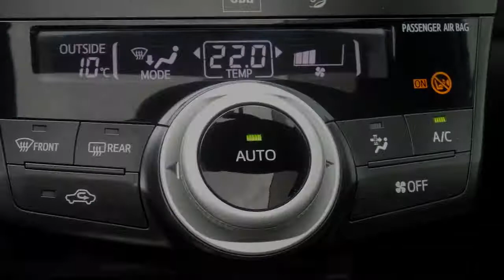Toyota Prius Wagon 1.8 Aspiration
HF-642-G 21.703 km
  Prijs:     € 19.945
  Merk:     Toyota
  Model:     Prius
  Type:     Wagon 1.8 Aspiration
  Carrosserievorm:     MPV (5 drs)
  Bouwjaar:     2012
  Transmissie:     automaat
  Kleur:     Ash Grey M (donker grijs metallic)
  BTW/Marge:     btw
  Brandstof:     hybride
  Energielabel:
  Garantielabels:

Accessoires
* 3e remlicht
* ABS
* Achteruitrijcamera
* Airbag(s) knie
* Airbags
* Audiobediening op het stuurwiel
* AUX/USB/iPhone-aansluiting
* Bagage afdekhoes
* BAS
* Bestuurdersstoel met verstelbare zithoogte
* Bluetooth audiostreaming
* Boordcomputer
* Buitenspiegels elektrisch verstelbaar, verwarmbaar en inklapbaar
* Carkit
* Centrale deurvergrendeling met afstandsbediening
* Climate control
* Cruise control
* Dagrijverlichting led
* Dakspoiler
* Deelbare achterbank (ongelijke delen)
* EBD
* ECC
* Glas getint met warmtewerende functie
* Gordijnairbags
* Head-up display
* Hoofdsteunen achter
* Hoofdsteunen actief
* Keyless entry
* Lendesteunen verstelbaar
* Lichtmetalen velgen 16 inch
* Metallic lak
* Middenarmsteun voor
* Mistlampen voor
* Panoramadak
* Parkeerhulpcamera
* Privacy Glass
* Regensensor
* Side-airbags voor
* Smartkey + startknop
* Stabiliteitsregeling
* Startonderbreking
* Stuur bekleed met leder
* Stuurbekrachtiging
* Stuurkolom in hoogte verstelbaar
* Stuur multifunctioneel
* Traction control

Afleverkosten: € 595

Zeer mooie en ruime zevenpersoons Toyota Prius Wagon in complete Aspiration-uitvoering! Voorzien van o.a. panoramadak, JBL Premium Audio geluidsinstallatie, parkeerhulpcamera, privacy glass, smartkey, zonneschermen achter, regensensor, climate control, cruisecontrol en head-up display!

Wenst u meer informatie dan kunt u ons bellen op het telefoonnummer 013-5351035 en vraag naar een van onze verkoopadviseurs of mail naar .
Graag verwelkomen wij u bij ons in de showroom te Tilburg onder het genot van een kopje koffie!

Het Van Dorst Tilburg verkoopteam

Aanbieder
Van Dorst Tilburg B.V.
Kraaivenstraat 10
5048AB TILBURG